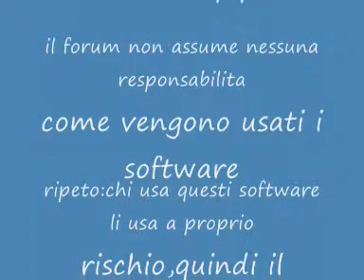regolamento sezione psp forum